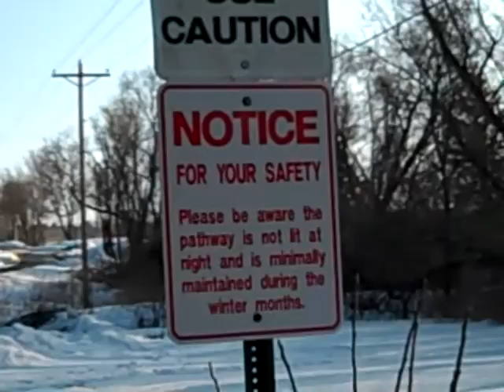Spring is coming to campus.mp4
UWRF Campus